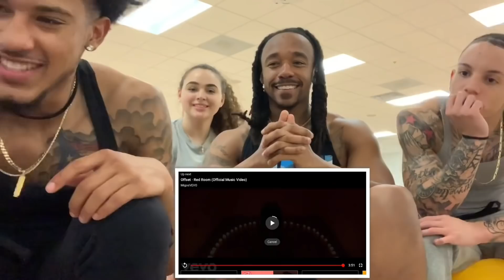🎤 Cardi B & Bruno Mars - Please Me (Official Video) (Reaction)